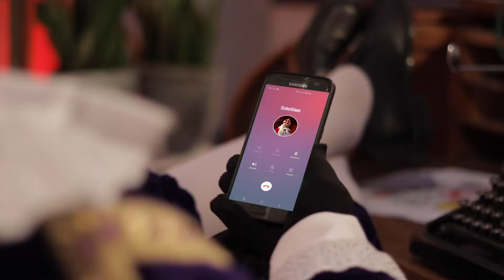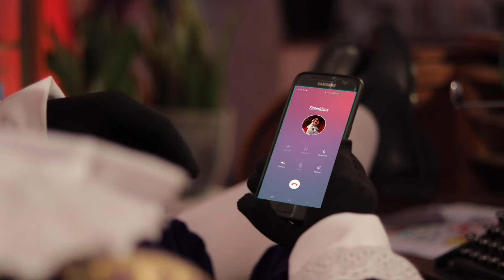SSK docu 2020 - deel 2